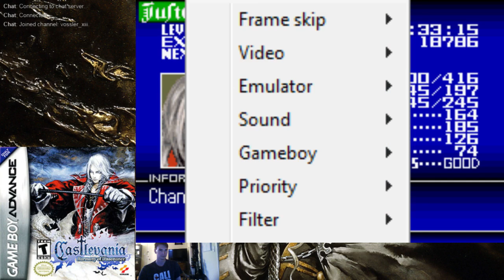Castlevania : Harmony of Dissonance OLD SCHOOL WITH REAL BEER